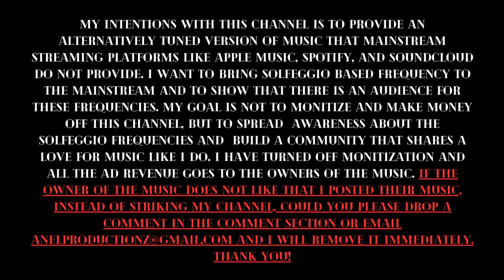Bruno Mars (639hz) - 5. The Lazy Song